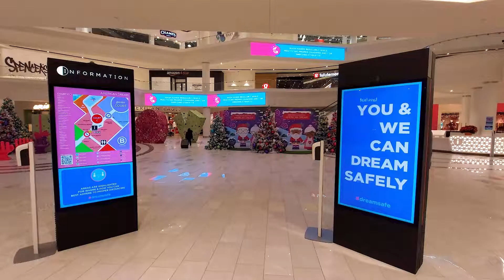American Dream Meadowlands Digital Display Overview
SNA Displays was the primary LED display provider for American Dream Meadowlands, the biggest mall in the United States and one of the largest indoor/outdoor retail and entertainment venues in the world.

American Dream has more than 200 LED and LCD displays, 61 million pixels, and over 36 thousand square feet of digital display canvas. All kiosks and LED displays are managed by SNA Displays' Client Service Group (CSG) division, a team of service and technical experts.

See more details about this massive digital signage network